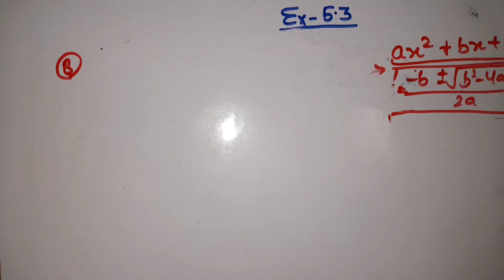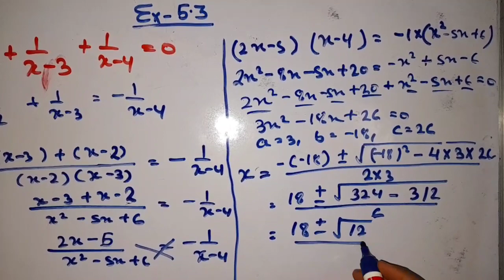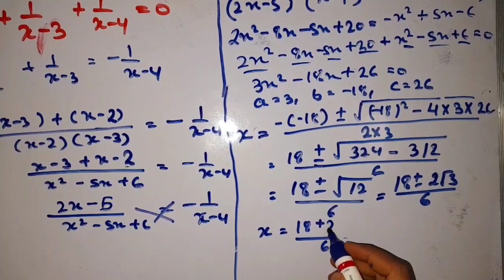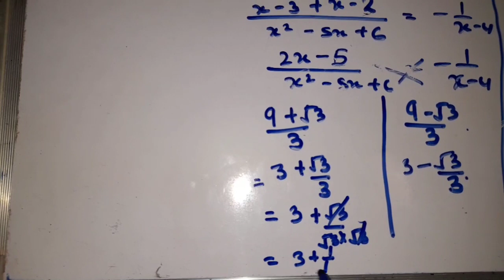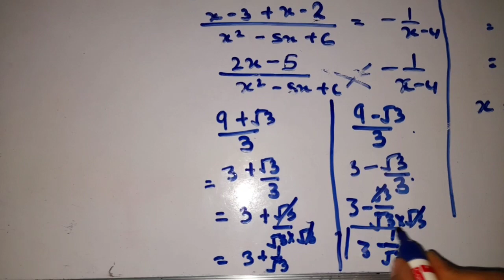Class 10 icsc Quadratic Equations in One Variable ch-5.3 solutions Que no. 8